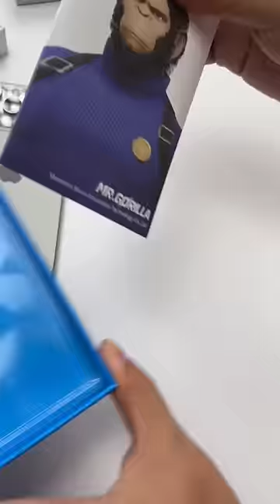iPhone15pro Max Immersive Unboxing Original Titanium Color 1TB